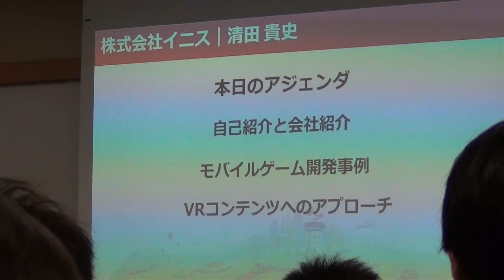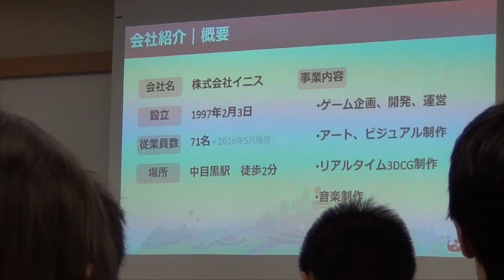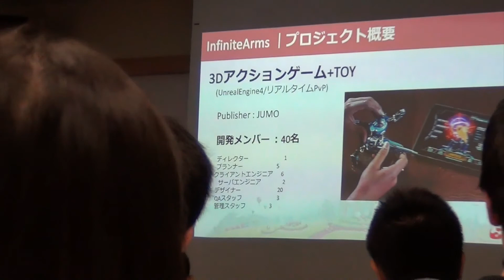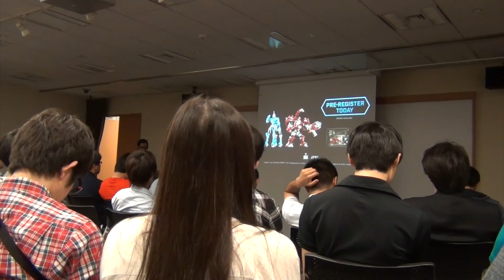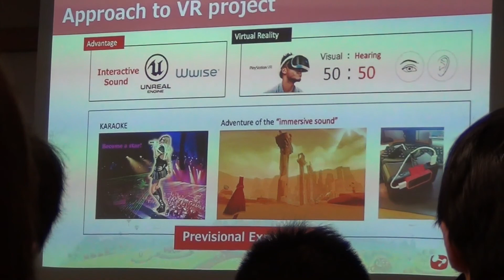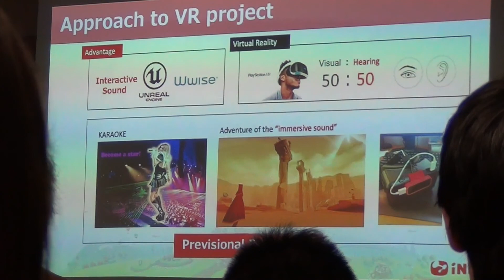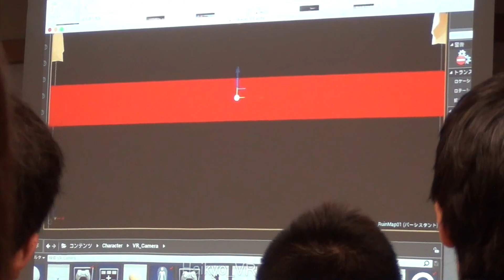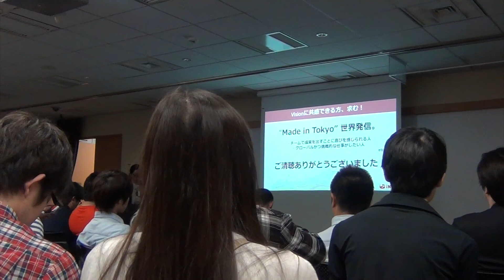UE4MeetUp#2 「InfiniteArmsでのUE4を使った開発事例」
2016/6/4開催の第2回 Unreal Engine 4 Tokyo Meetup

株式会社イニス
「InfiniteArmsでのUE4を使った開発事例」

講演の動画です